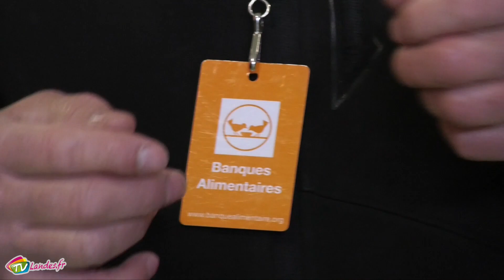Visite de la Banque Alimentaire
Le 28 Novembre, le député Lionel Causse était en visite de la Banque Alimentaire de Dax. Une visite dans le cadre de la collecte nationale des banques alimentaires, qui avait eu lieu dans des conditions particulières cette année.